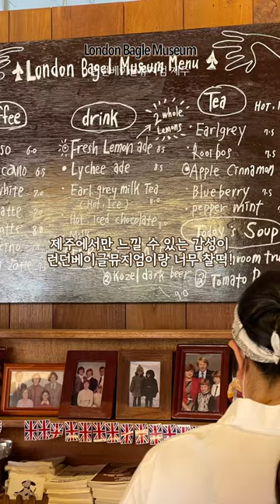제주 여행❤️제주 베이글맛집! 베이글,스콘,케이크 찐맛집! "런던베이글뮤지엄" 윤슬팍 @parkyoonseul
제주 여행❤️

런던 여행같은 제주 베이글 찐맛집!
베이글,스콘,케이크 맛있는거 여기 다 있어요!

"런던베이글뮤지엄 제주(London Bagel Museum)"